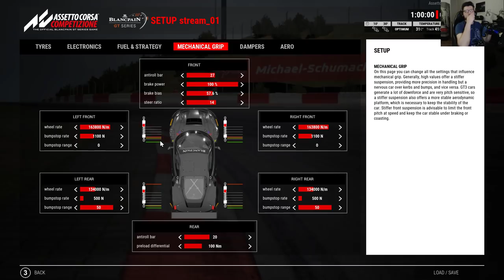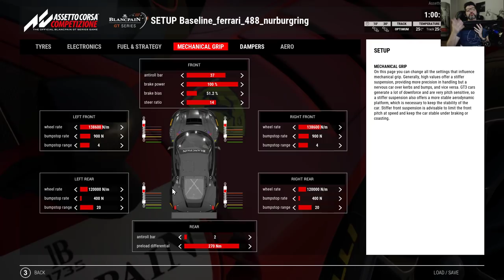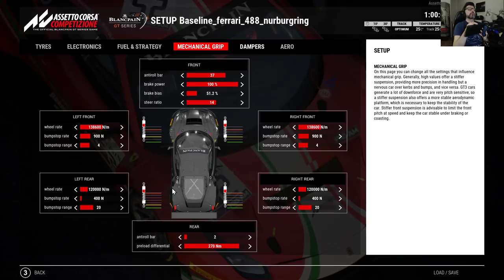Let's create a custom setup!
We'll use 2 practice sessions of a sprint race weekend, with limited set of tyres and we'll try to create a custom setups that suits our driving style, focusing on mechanical grip and control of the aero platform.
Ferrari 488 GT3 @ Nürburgring.